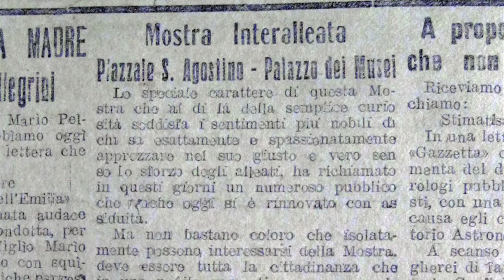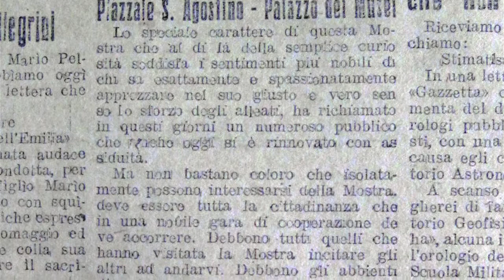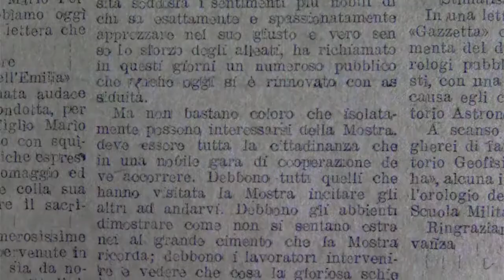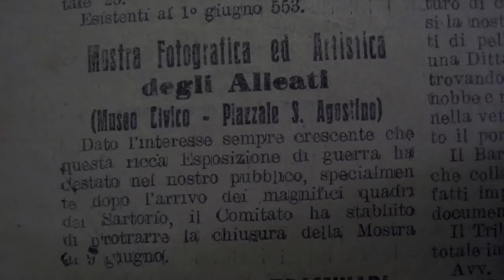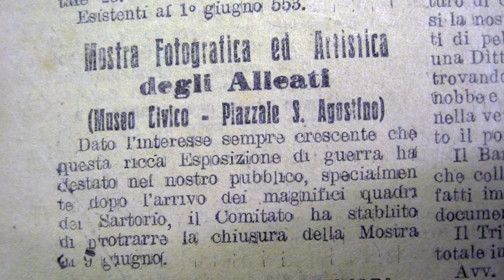Modena sui passi della Grande Guerra - Museo Civico D'arte